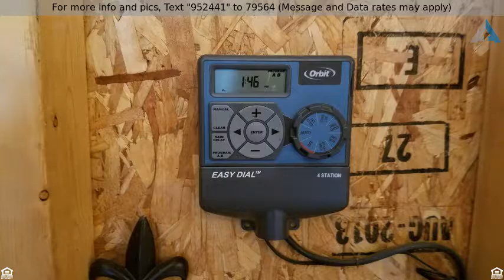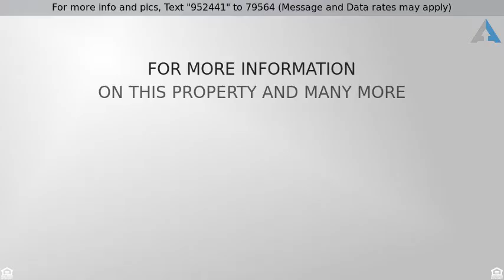Priced at $109,900 - 8686 Meadowview Drive, Kalamazoo, MI 49009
Ultra high end home in the Village at Saddlebrook.

Exceptional home with the most luxurious and high end features located in The exclusive Village at Saddlebrook Farms. Features include Granite and Corian countertops, Custom built in's,  Gas log fireplace, Wood floors, custom built front porch, high end plush carpeting, top quality custom cabinetry with soft close doors and drawers, high end stainless steel appliances, new insulated overhead garage door, in-ground sprinkler system and so much more.

This home offers todays quality in a manufactured home and is the only home currently available in the Village at Saddlebrook. .

This home is proudly being offered through West Michigan Home Sales, Inc.

No Co-Brokering.

Cash, Conventional manufactured home lender with up to 25 year term and as low as 5% down.